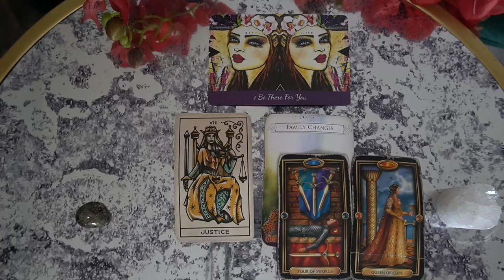GEMINI NOV '21 - ADMIT YOUR INVOLVEMENT